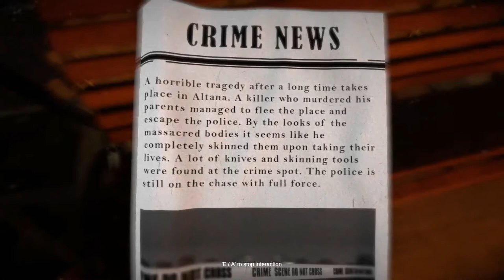Wounded-The Beginning 12PM🕜 Indie New Horror Game |Hindi Commentary🔥|PART-1| PC Gameplay Walkthrough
Release Date: Feb 28, 2019 on PC (Steam)

Wounded is a brief horror game project with a simple story, made after two failed crowdfunding campaigns. The goal of this game is to bring you that old indie horror vibe back from where it all started.

You control Tim, an estranged father desperately trying to find his lost daughter, Lisa. His journey is tough and upmost challenging, through a world filled with paranoia, fear, anxiety and terror around every corner!

MUSIC - INTRO - Legends Never Die (ft. Against The Current) Worlds 2017 - League of Legends